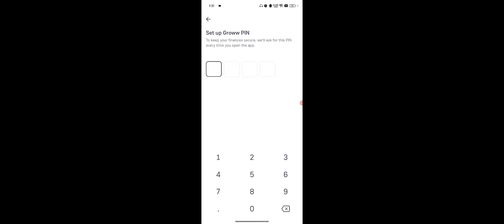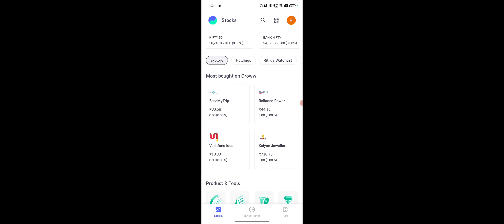Groww Me Password Kaise Pata Kare, How To Find Password On Groww